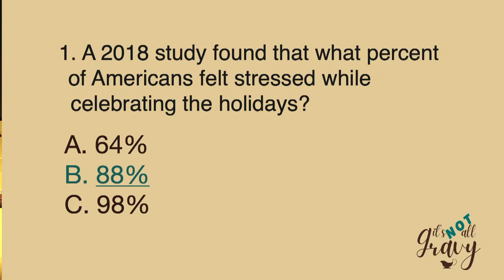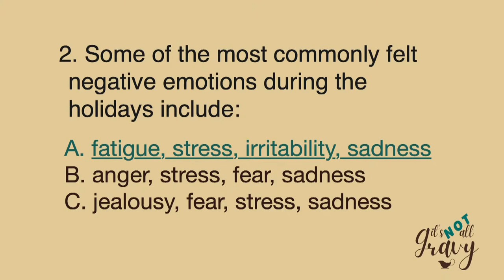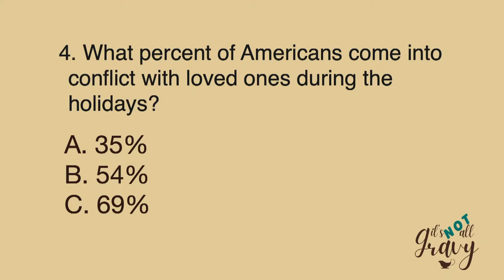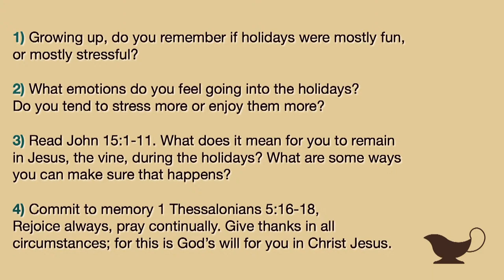It's Not All Gravy Part 1 with Adam Roberson